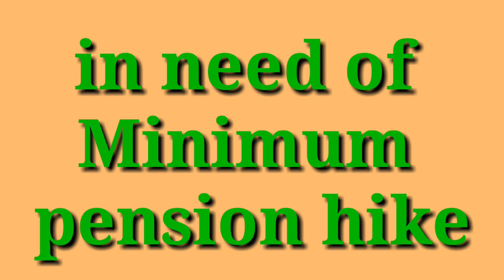Shorts | Eps 95 pension latest news today | 3 arts telugu